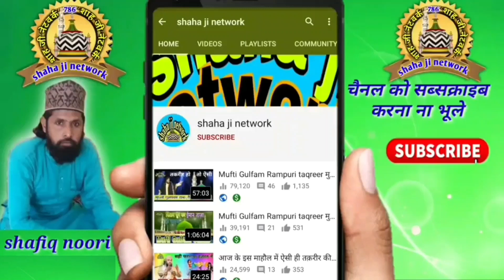जैनुल आबेदीन कानपुरी | zainul abedin kanpuri |zainul abedin ki naat | roop pur ka jalsa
roop pur ka jalsa,
jalsa roop pur ka,
jalsa rup pur ka,
rup pur ka jalsa,
roop pur bareilly ka jalsa,
rup pur jadaun pur ka jalsa,
rup pur jalsa 2021,
jalsa,jalsa rooppur,
jalsa roopur,
rooppur jalsa 2021,
jalsha